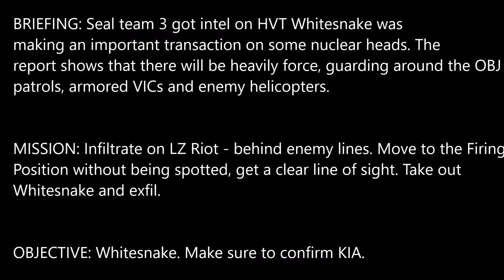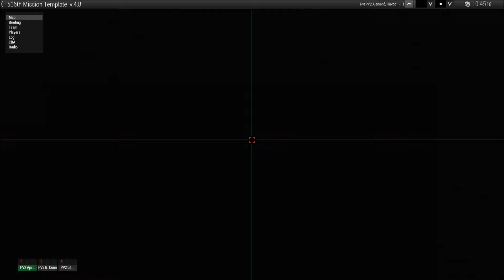ARMA III [506th] IR RU - Operation Whitesnake [Behind enemy lines]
NIGHT OP - Whitesnake.

TEAM: Seal team 3
MISSION: Go deep behind enemy lines and kill a HVT, exfil.
OBJECTIVE: Whitesnake, PID, KIA and confirm.

If you do like the video, please like it!

The videos contain strong language, but nevertheless nothing is taken to a personal level.

- FAQ:

Q: What specs does your laptop run?
A: i7 7700HQ, Geforce GTX 1050Ti, 16 GB RAM, 256 GB SSD, 1 TB HDD.

Q: How come you only play in 3rd person?
A: I'm a 3rd person gamer. I hate first person. I always preferred it like that. Maybe at some point i'll deviat, but i highly doubt it.

Q: Did you serve in the Military?
A: Danish Army 15-16, did my Recruit (basic) training and II Armored Battalion, finished my AIT/OSUT. Non-Combat Veteran.

Q: Do you play PvP?
A: If it's an Arma Mission it's AI,  I will at the very beginning be specific what kind of mission that I'm playing. The 506th doesn't PvP.

A: I run Arma III with 506th offical modpack.
So far i only did add; ShackTac.

A: The missions i play, is usually on the 506th servers. In some occasions that can be arranged, but otherwise you have to join the unit to play the missions.